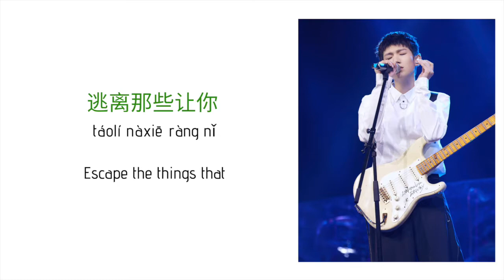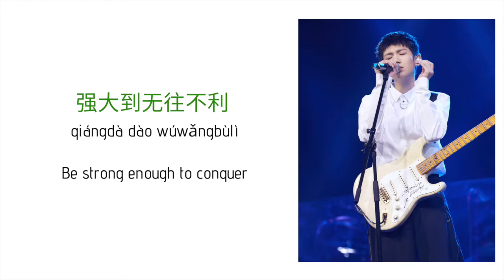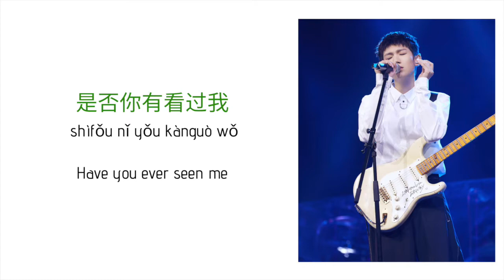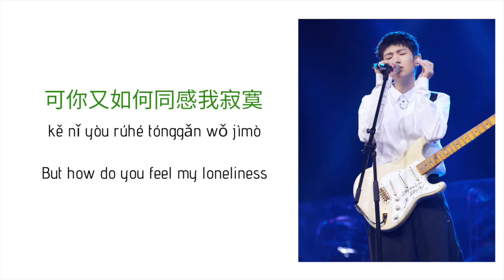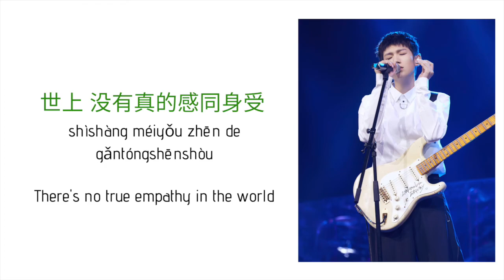世界上沒有真正的感同身受 王源 Lyrics- There's No True Empathy In The World ( Pinyin/ English/ Chinese)